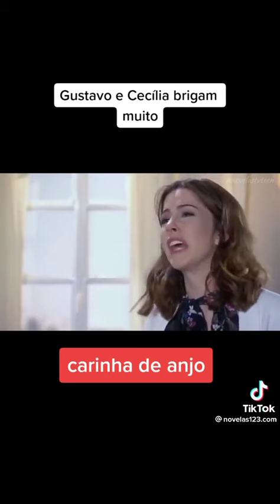27 de julho de 2022